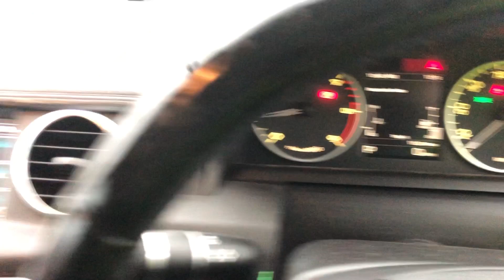NOTTINGHAM LOT 4 LAND ROVER DISCOVERY AU61YMX